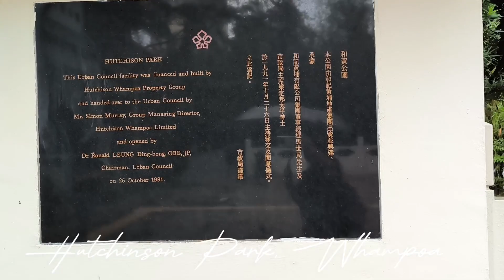Hutchinson Park, Whampoa